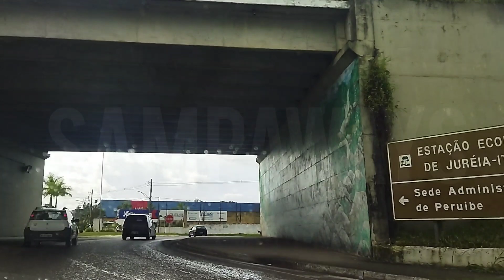AS "SURPRESAS" E PRECAUÇÕES DA ESTRADA NO CAMINHO DE PERUÍBE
Veja algumas "surpresas" na estrada, no caminho até Peruíbe, e alguma precauções.

Peruíbe é um município brasileiro localizado no litoral Sul Paulista, na Região Metropolitana da Baixada Santista, no estado de São Paulo.

A área é reconhecida pelas belas e extensas praias, pelo turismo ecológico e pelo turismo rural.

A sua população em 2022 era de 68.352 habitantes.

Se você gosta do meu trabalho e deseja me apoiar, envie um PIX.

VAMOS EXPLORAR OS CAMINHOS DE SAMPA!